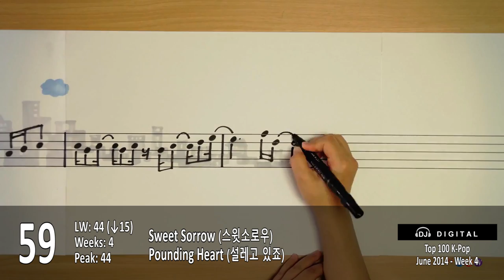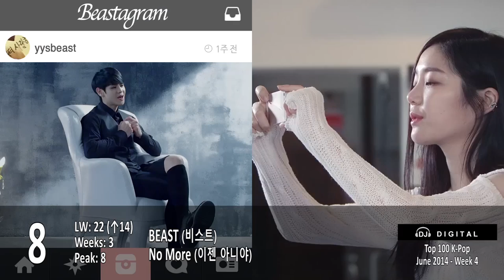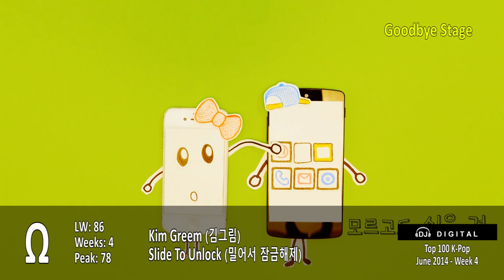Top 100 K-Pop Songs for June 2014 Week 4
Here's my top 100 K-Pop Songs chart for June 2014 Week 4 (week ending June 28, 2014).  Based on my personal preferences with some influence from the weekly music shows and sales charts.

Can VIXX stay at number 1 for a record tying five weeks with Eternity or will ZE:A or BOYFRIEND take over?  Watch and find out!

Another big chart shake up week.  Lots of songs move quite a bit up or down the chart.  This week features 17 new entries with comebacks from K.Will, HISTORY, GOT7, Say Yes, So Ji Sub, and 2BiC... and hot debuts from HALO, BIGFLO and BLAST.

I do try to read all of your comments and respond as I can.